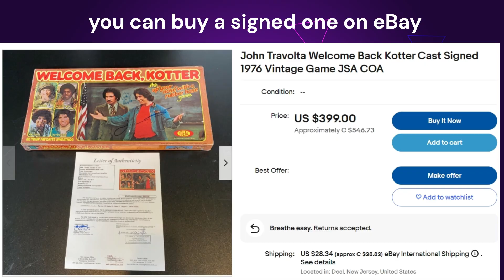What The Hell Should I Watch? Jun 21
We're back in visual form this week and with better movies as I checked out the third sequel in the Mike Lowry/Marcus Burnett bromance and Chloe gives her thoughts on Pixar's new film Inside Out. I have glowing thoughts on the long-delayed animated beauty, Robot Dreams, Prime Video has two new seasons of great television, one more "controversial" than the other, and, yeah, I talk about Beverly Hill Ninja. It's still not good.